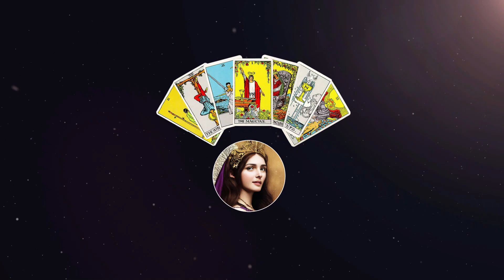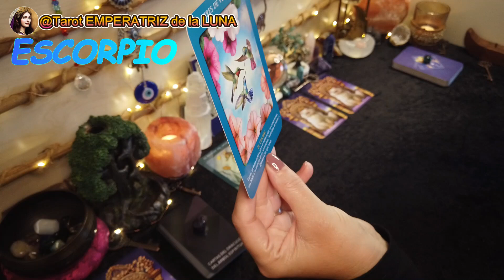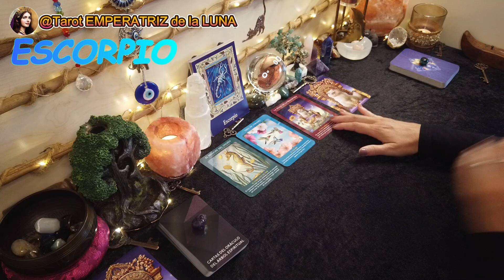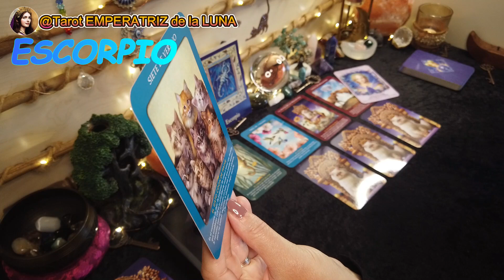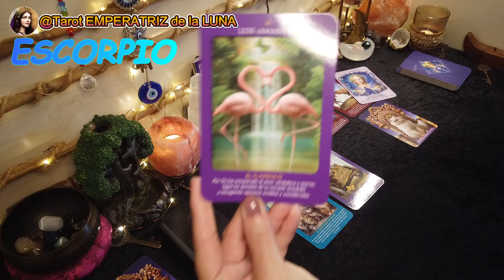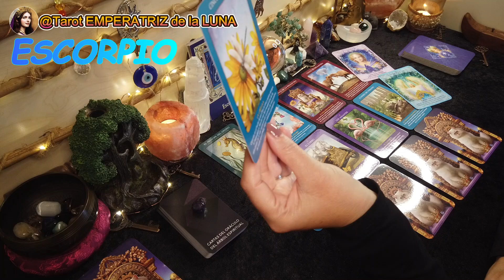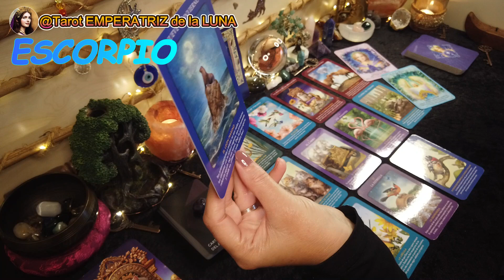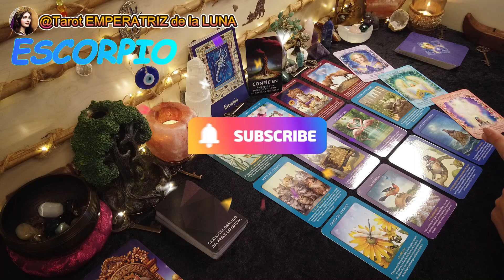ESCORPIO♏Prepárate Para Los Próximos 3 Meses...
ESCORPIO♏Prepárate Para Los Próximos 3 Meses... // Momento De Confiar en...

En este Video vas a encontrar tu lectura de Tarot con todas las ENERGÍAS para los próximos 3 meses, del Signo de escorpio, espero poder ayudarte, despejar tus dudas y hacerte la vida más feliz 🤗

 NAMASTE🧘🏻‍♀️